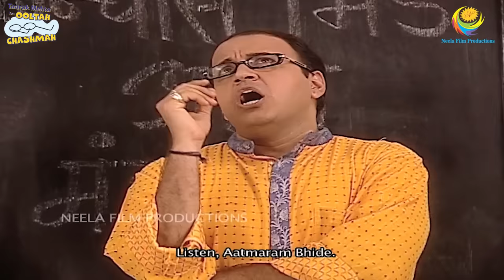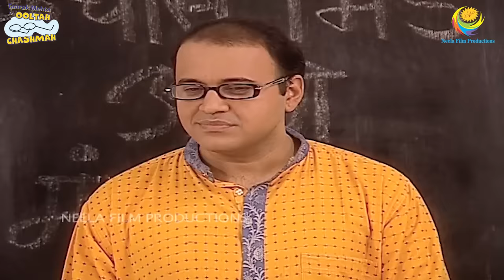GOKULDHAM PREMIER LEAGUE ! I FULL MOVIE | PART 2 I Taarak Mehta Ka Ooltah Chashmah | तारक मेहता